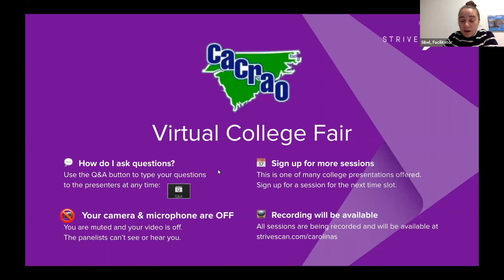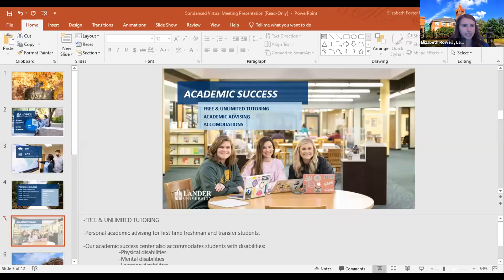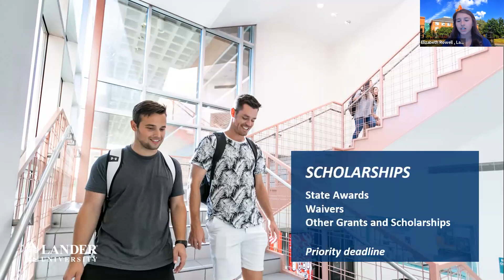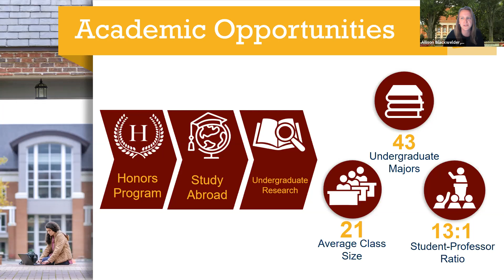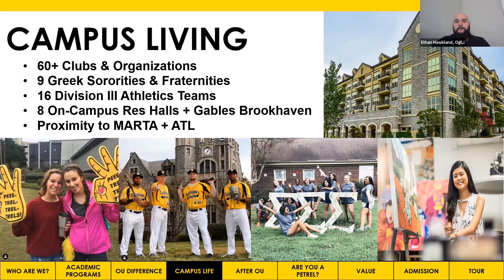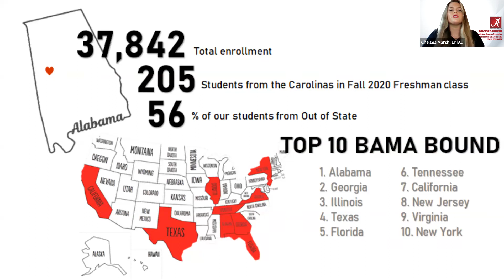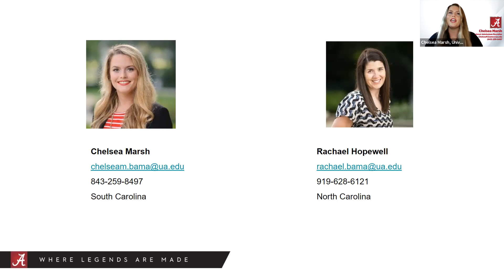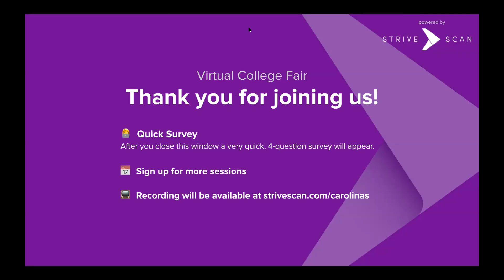Session C6 - CACRAO April Virtual College Fair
In this session, you will hear from the following institutions:

LIFE University
Lander University
Kenneth Shuler School of Cosmetology
Winthrop University
Oglethorpe University